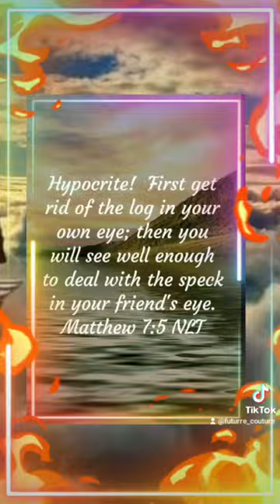You Say by Lauren Daigle